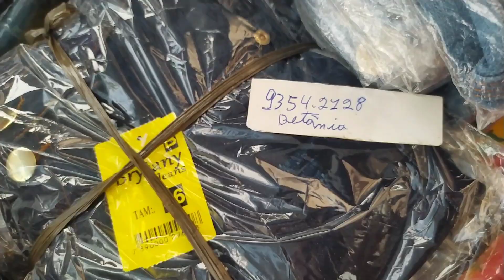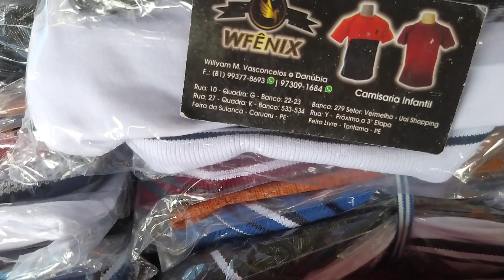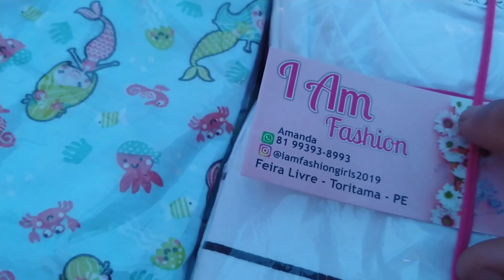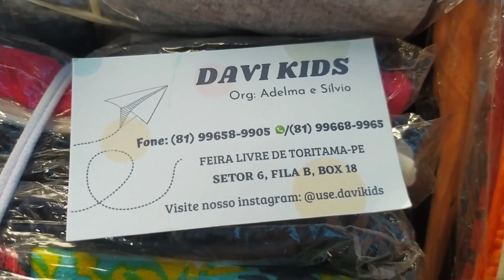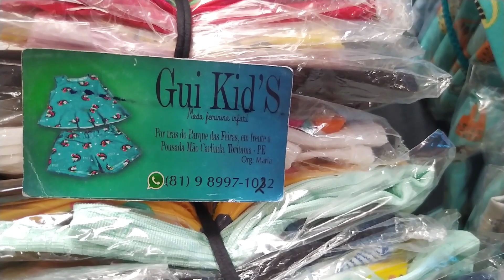TOUR FEIRA LIVRE DE TORITAMA 5 FORNECEDOR E CONTATO Onde comprar roupas baratas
Fornecedores da Feira Livre de TORITAMA como comprar jeans barato em Toritama Pernambuco, roupas infantil baratas você tem aqui.

Fazemos assessoria fone 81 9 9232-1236